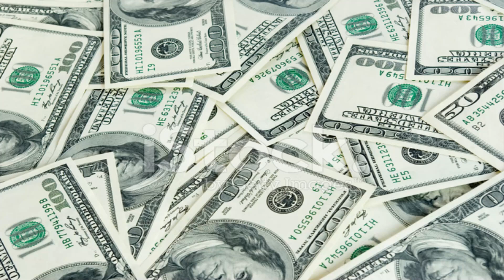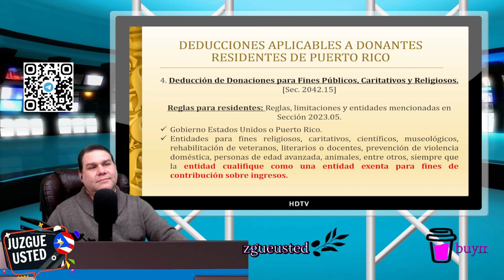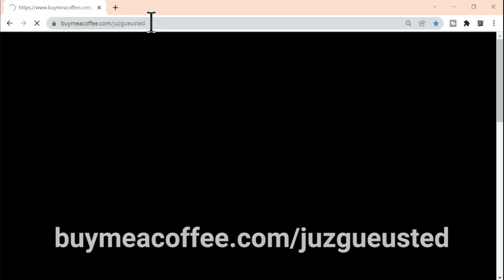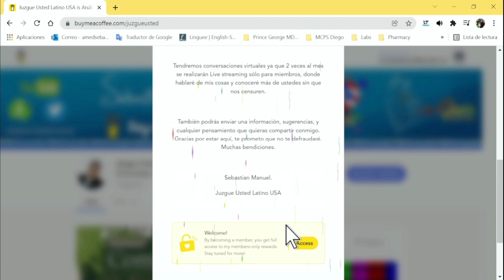¿EN LÍOS CONTRIBUTIVOS POR DONACIONES FAMILIA ZAPATA?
Les mostraré sí las donaciones pagan contribuciones al Departamento De Hacienda, si usted tiene que rendir cuentas sobre alguna donación que le hagan a usted, o en el caso de las personas casadas, al matrimonio. Responderé claramente, si usted puede exigir la devolución de su dinero, una vez usted lo dona.  Quédese pendiente.

Les iré explicando rápidamente lo que puede aplicar de esta ley en el caso de las donaciones, las vamos a definir, y ver si aplica o no, sí hay que reportarlas, y si hay que tributar sobre ellas. Miren que lindo me quedó esto Ño…

Yo ellos, iría preparando desde ahora la declaración para el Departamento De Hacienda, antes que venga a súper Paco, la raspe una rica investigación. Tienen 30 días a partir de hoy para someter el informe.

Juzgue Usted, y si tiene información sobre este caso, puedes comentar en el chat tanto en YouTube como en Telegram: